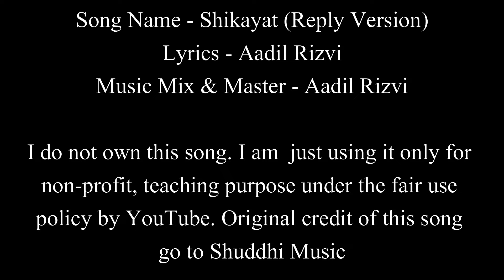SHIKAYAT | Reply Version | Female | Easy Guitar Chords Lesson+Cover, Strumming Pattern, Progressions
Singer - Shuddhi
Lyrics - Aadil Rizvi
Music Mix & Master - Aadil Rizvi
Recorded at ​⁠@aRizMusicFilms

Original credits -

Song - Shikayat
Artist - AUR (ahad , usama  , raffey )
Label - Sony Music pakistan